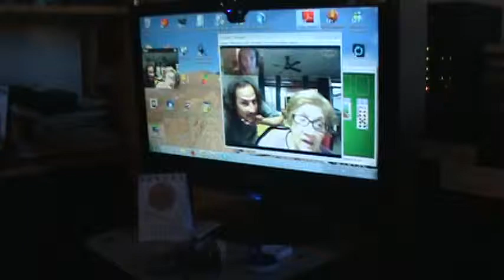JAZMIN dialogando con su PAPA y su ABUELITA